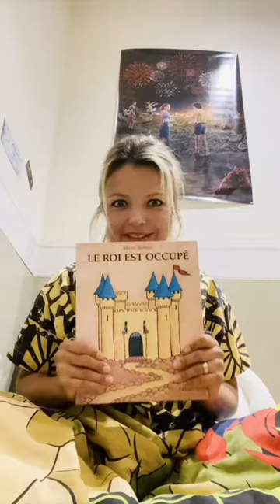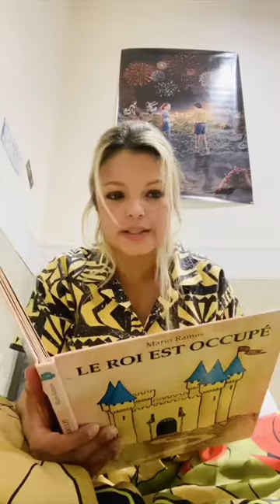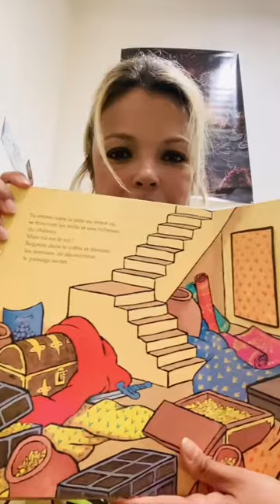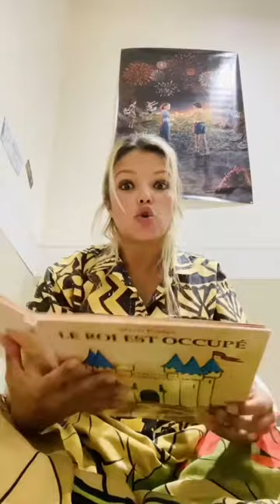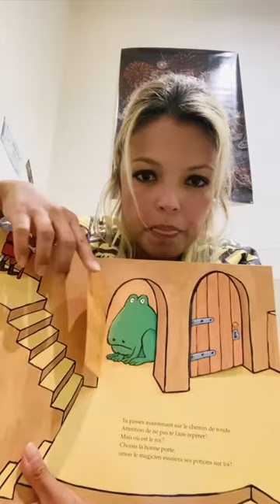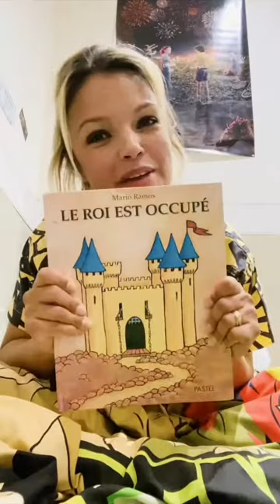Le Roi est occupé - Severine Ferrer Solid'Air